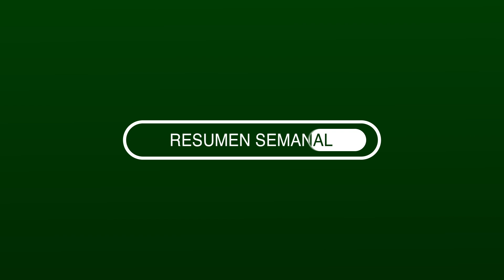Resumen Semanal 14/08/23